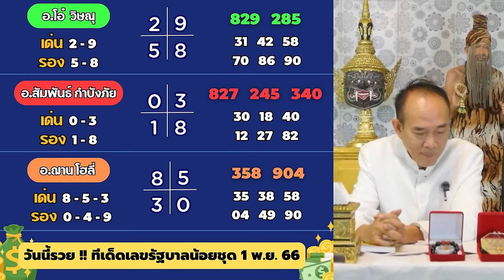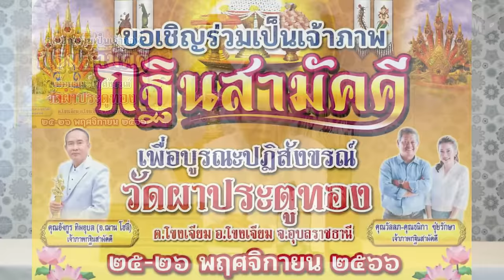วันนี้รวย!! ทีเด็ดเลขรัฐบาลน้อยตัว งวด 1 พฤศจิกายน 2566 | อ.ฌาน โฮลี่